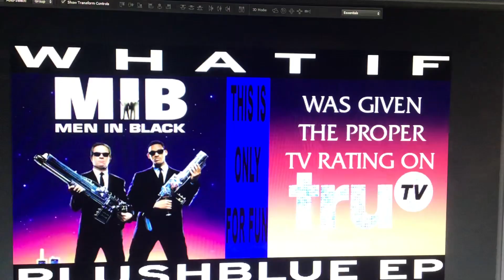Another “For Fun” WHAT IF Ready for Tomorrow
Case in point, one where I depict what would happen if TruTV rated “Men In Black” TVPGLV like TBS and TNT did instead of a TVMA.